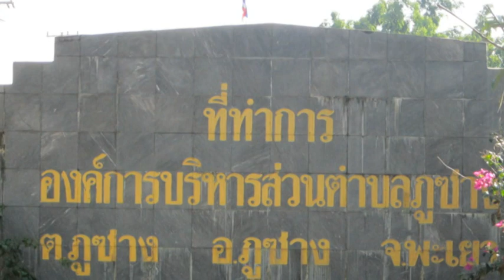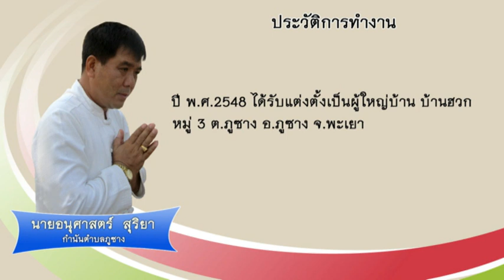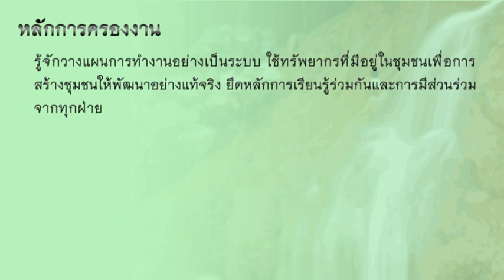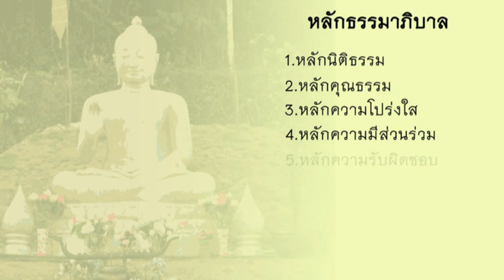ผลงานกำนันอนุศาสตร์ สุริยา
ผลงานกำนันอนุศาสตร์  สุริยา กำนันตำบลภูซาง อ.ภูซาง จ.พะเยา ในการตรวจ ประเมินผลกำนันยอดเยี่ยม เพื่อเข้ารับรางวัลกกำนันยอดเยี่ยม(ำนันแหนบทองคำ) ปี ๒๕๕๖ นำเสนอคณะกรรมการฯ เมื่อวันศุกร์ที่ ๒๕ มค.๒๕๕๖ เวลา ๐๙.๓๐ น. ณ อาคารเอนกประสงค์หมู่บ้าน บ.ฮวก ม.๓ ต.ภูซาง อ.ภูซาง จ.พะเยา..